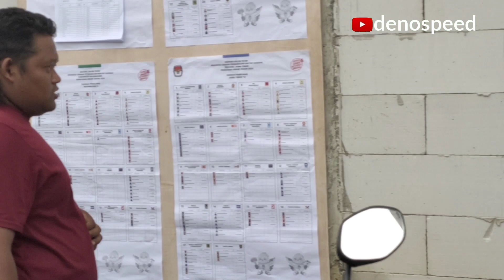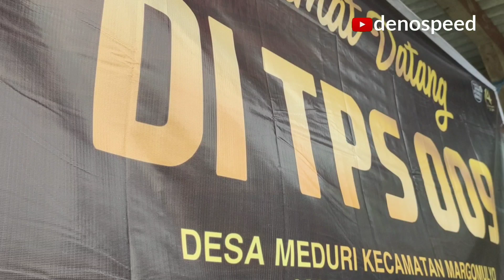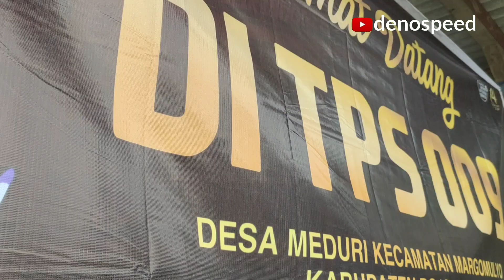saatnya tentukan pilihanmu